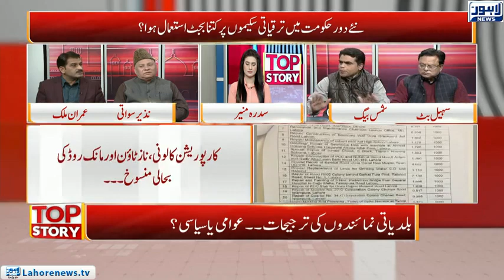Top Story - Part 03 - Why the PMLN members not satisfied with Lord Mayor's behavior?